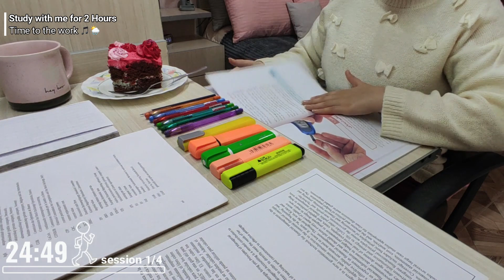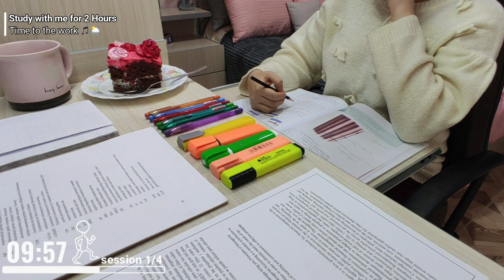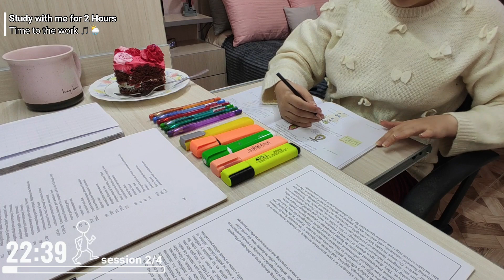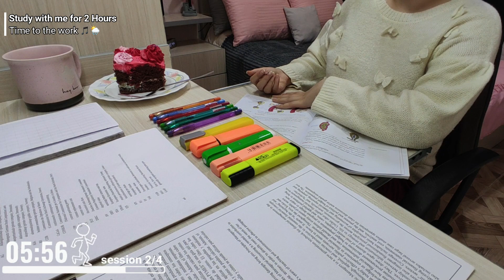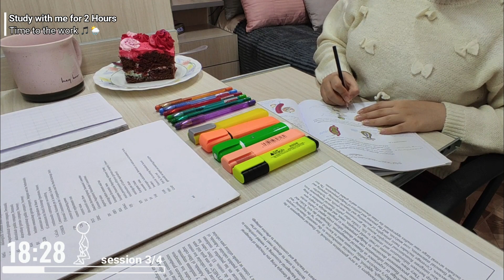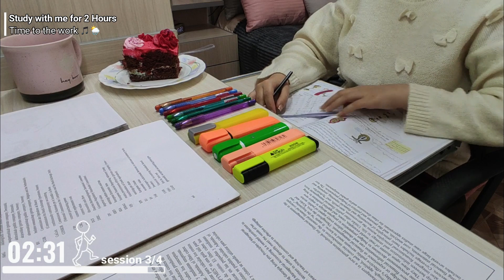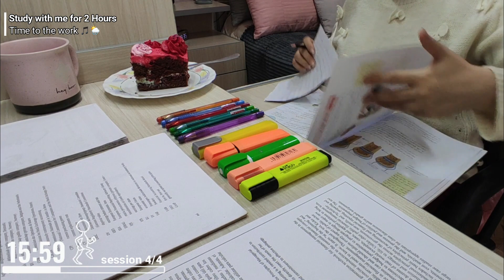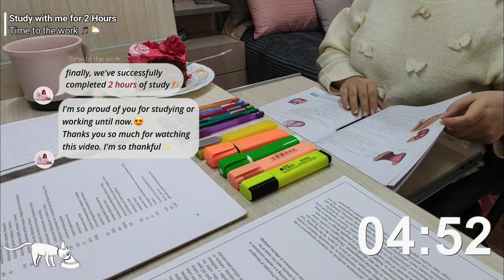2 HOUR STUDY WITH ME [POMODORO 25/5]🎵 lofi & chill beats,🌦 on a Rainy Day |for Concentration & Focus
2 HOUR STUDY WITH ME [POMODORO 25/5 ⏰] | 🎵 lofi & chill beats & 🌦 Rain sounds | ⏰ Real Time + Countdown | for Concentration & Focus | [Music ver.]

Hi there! 👋
Study with me for 2 hours ⏰ with lofi & chill beats and Rain sounds 🎵🌦.
We will use the Pomodoro 25/5 technique with 4 sessions of 25 minutes and 5-minute breaks between each session.
You'll also have a countdown timer ⏱ to let you know when the sessions and breaks start and end. Have a productive study time! 📖

Tell me what are you studying in the comments! And let’s check off all our goals for today! ☑️

📌⏱ Chapters:
00:00 INTRO
00:15 Pomodoro 1
25:15 Break☕️
30:15 Pomodoro 2
55:15 Break☕️
01:00:15 Pomodoro 3
01:25:15 Break☕️
01:30:15 Pomodoro 4
01:55:15 Break☕️ & OUTRO